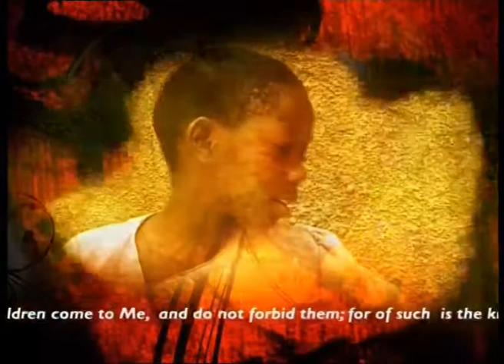Children in Prayer 1.mp4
World Vision Uganda brings together its sponsored children in what I code named Children in Prayer, an annual event where children like Brenda pray, spend time in the word of God and play with other children whilst learning from their mentors.

Camerawork by Benard Bakyayita
Producer/Editor/Narrator Brenda Onyutta